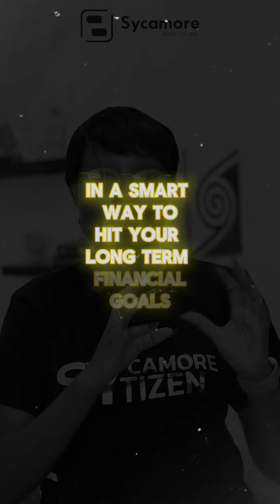Why do billionaires have wealth managers? 🤔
In our new Sycapedia series, we will be sharing everything about wealth management; what it really means, tips and things to look out for.

Put on your notifications so you don’t miss an episode of our new Sycapedia series! ✨